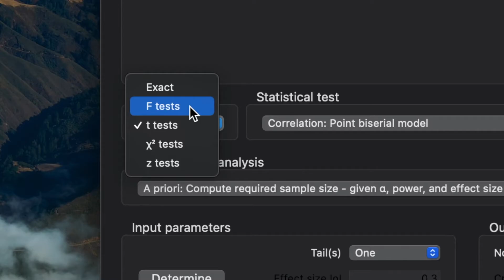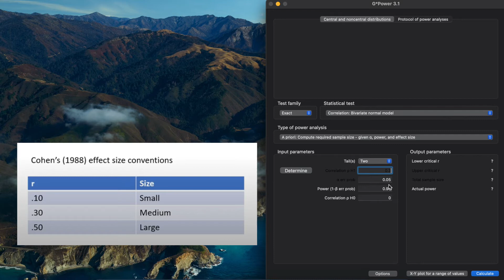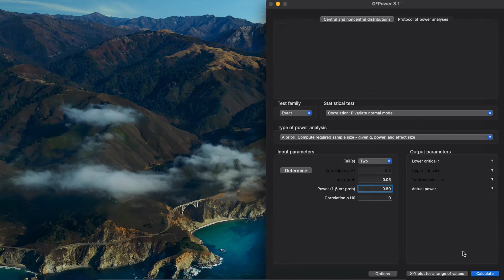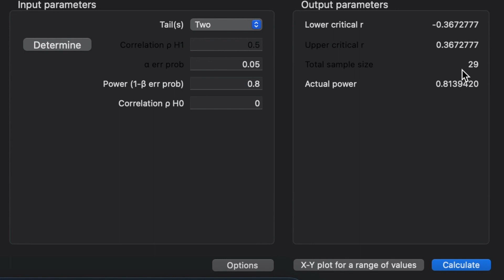G*Power: Sample size for Pearson’s Correlation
Yang niat melakukan penelitian dengan uji korelasi. Pakailah G*Power untuk penentuan jumlah samplenya. G*Power gratis kok tinggal download di Google.